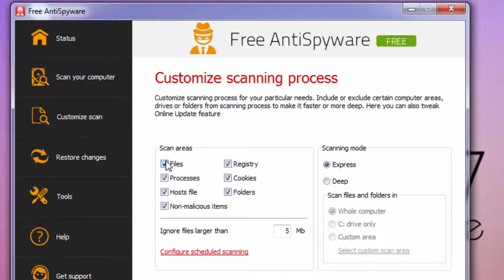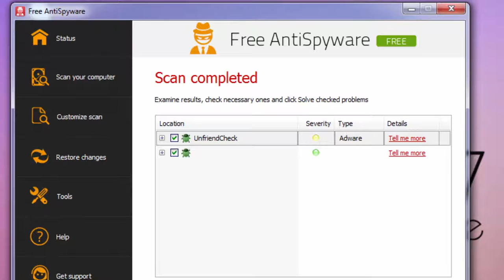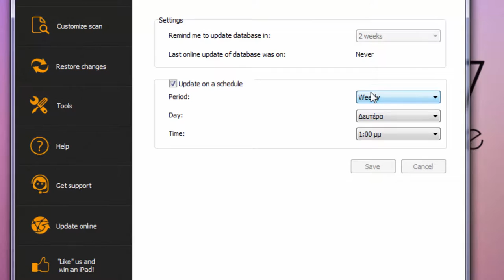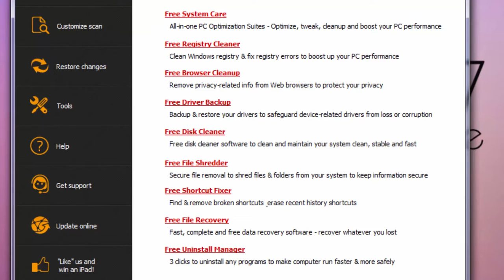Προστατέψτε το PC σας από κακόβουλο λογισμικό Δωρεάν με το Free Antispyware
Με το Free Antispyware έχετε την δυνατότητα να πραγματοποιείται ελέγχους στον υπολογιτή σας δωρεάν για κακόβουλα λογισμικά όπως malware, adware, spyware.